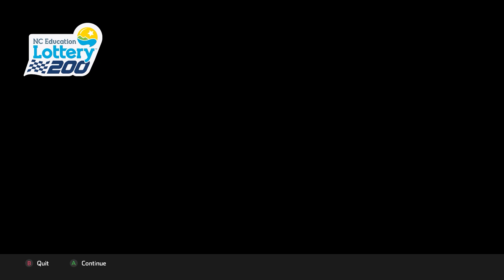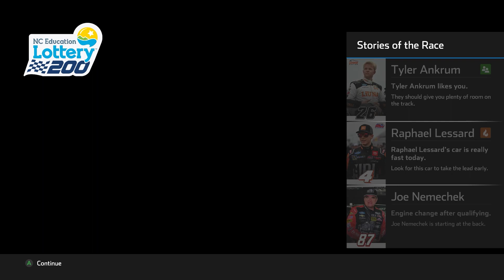Nascar Heat 5 Expert Leyend 17 Laps Truck Series Race 8 Charlotte NC Education Lottery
Nascar Heat 5 Serie 1 Truck Series Inicio 19 Laps - vueltas IA Expert Legend PC Logitech G29 - GForce 960 GTX Asus Strix - Intel I5